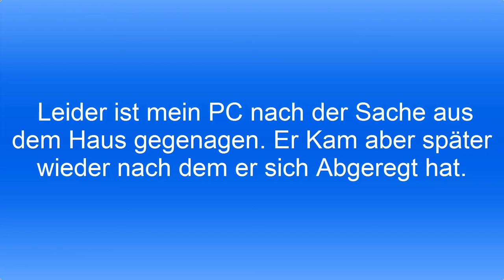Ich habe alles wieder #83 Mafia III